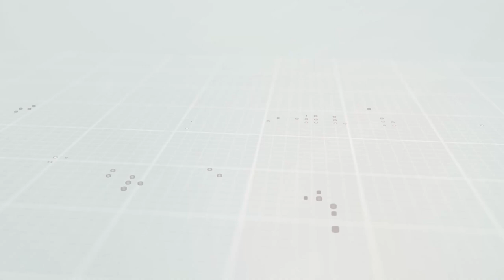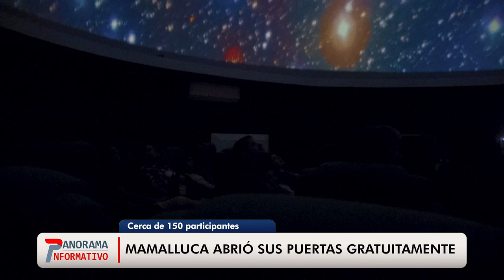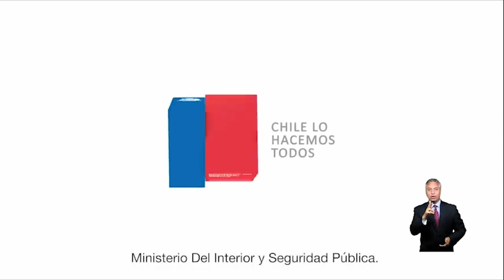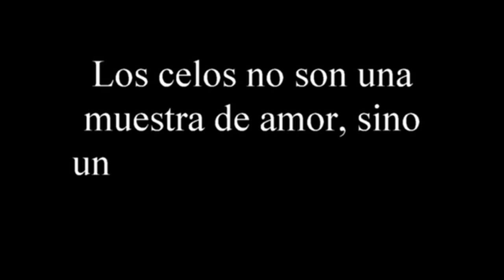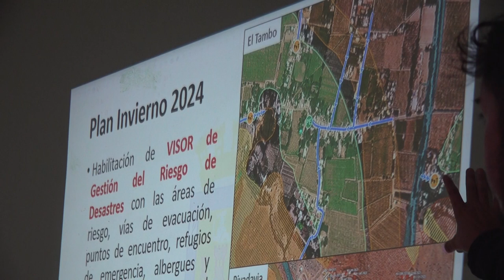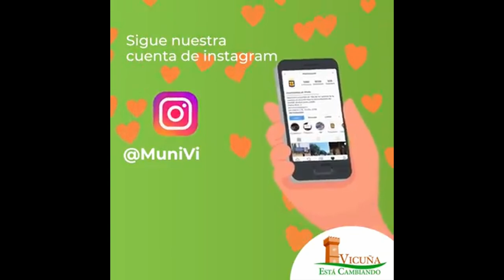Panorama Informativo | Martes 28 de mayo de 2024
🕰️ Vicuña ofreció variada oferta en el Día de los Patrimonios
🗣️ Certifican a 35 mujeres de la región en acompañamiento integral
⚽ Inician "Programa Barrial 2024" de Senda Previene en Villaseca con triangular de baby fútbol
🦺 Realizan talleres de emergencia en puntos estratégicos de Vicuña
🎶 Con "Noche del rock" comenzó la quinta versión de Enlace Cultural
👥 Delegado Presidencial Regional realizó Cuenta Pública Gestión 2023